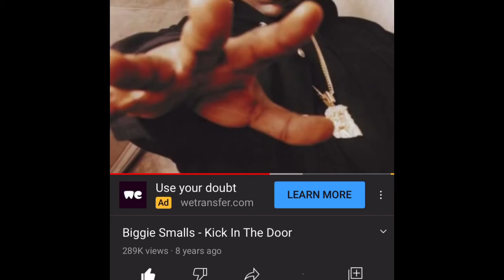BLUE JACKET RED BOW TIE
RIP BIGGIE SMALLS